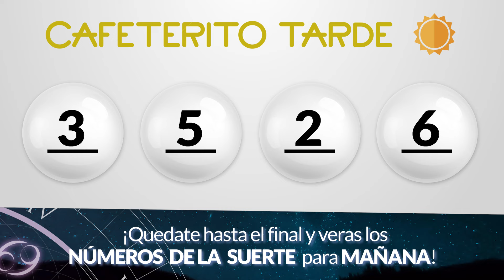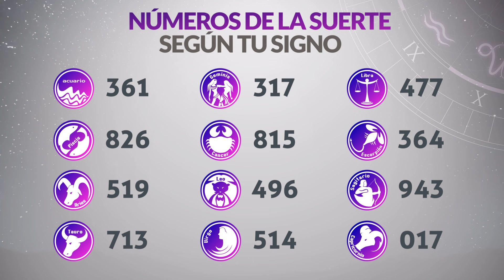Resultado de CAFETERITO TARDE del Lunes 15 de Abril de 2024 CHANCE 🍀😱💰🚨🔥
Resultado de Cafeterito Tarde Lunes 15 de Abril de 2024
Resultado de Cafeterito Tarde quince de abril
Ultimo resultado de sorteo de Cafeterito Tarde
CHANCE Cafeterito
cafeterito tarde
cafeterito tarde
loteria cafeterito
invierte
resultados gana
loterias gana